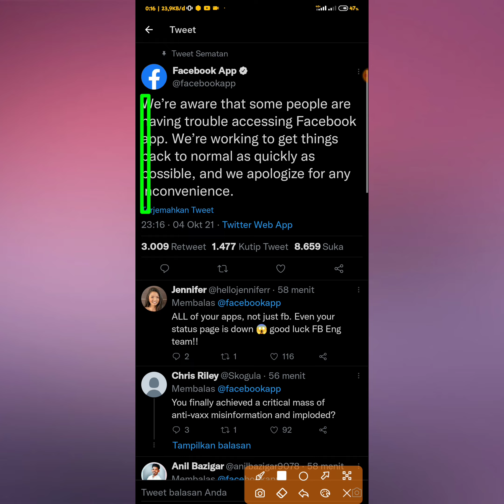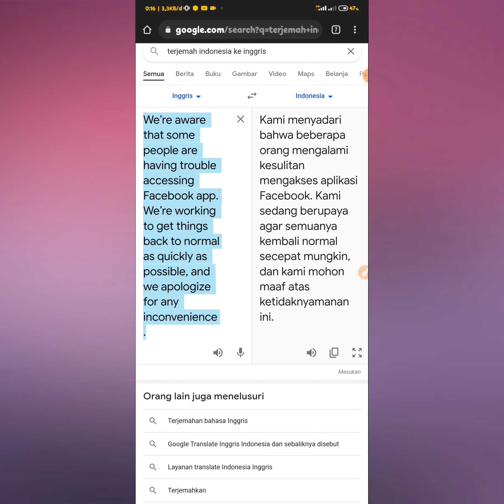facebook down Hari ini, KENAPA? SIMAK GUYS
facebook down hari ini